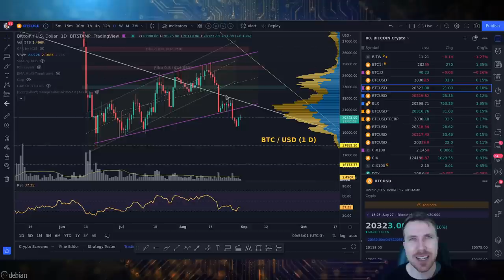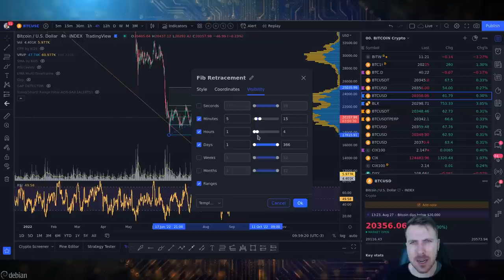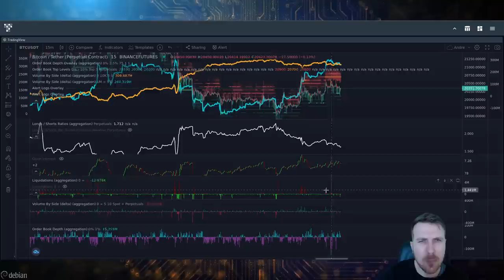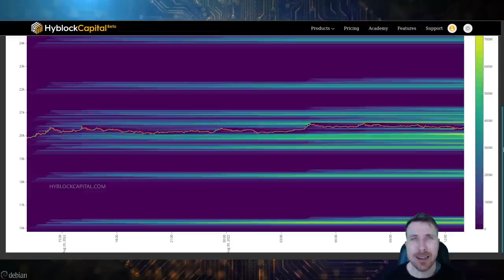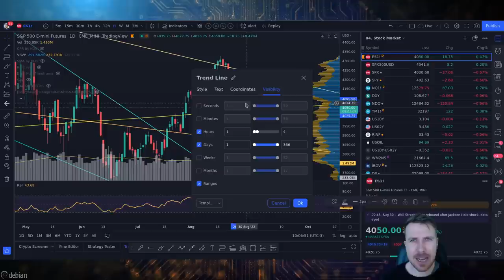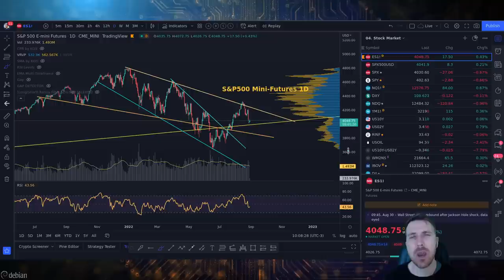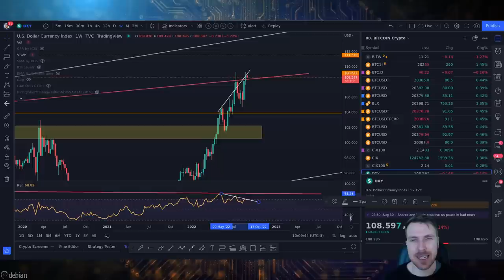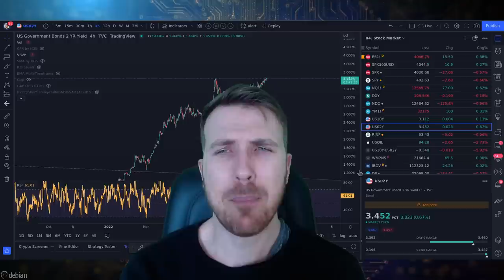BITCOIN: PULLBACK E DUMP? [Próximos de um fim?]